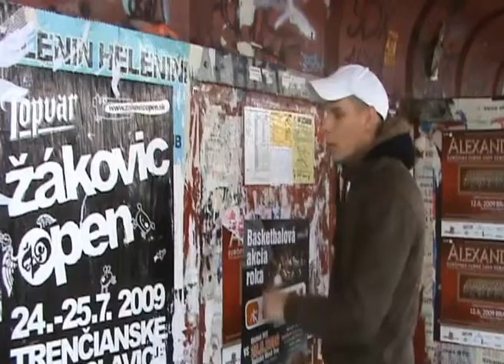Divadlo Atrapa - This Is Who I Chose To Be - druhá scéna (PUNK)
Videoprojekcia k hudobno-pohybovému predstaveniu, druhá scéna
Premiéra: jún 2009
Réžia: Jakub Lazarčík